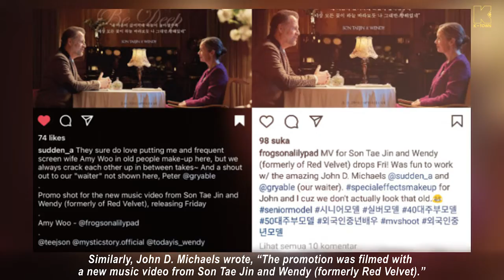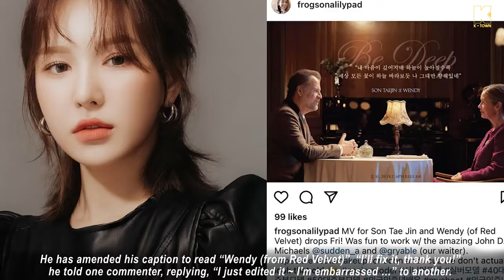[RUMORS OR REAL] Wendy was ​leaving Red Velvet? WENDY RENEWED HER CONTRACT WITH SM ENTERTAINMENT?